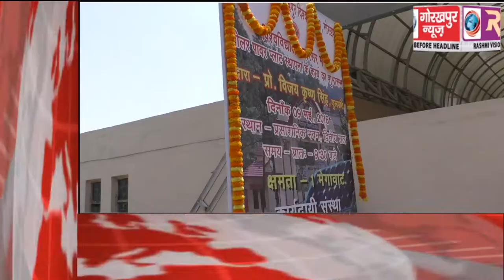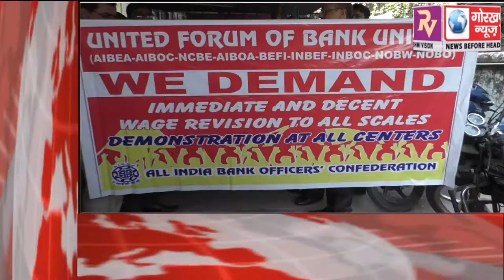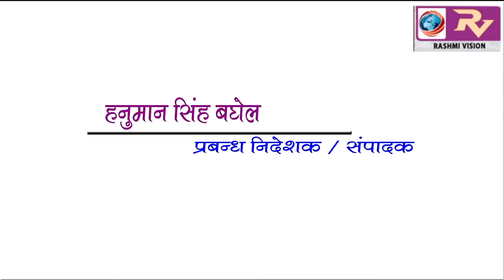GORAKHPUR NEWS Headline 9-05-2018